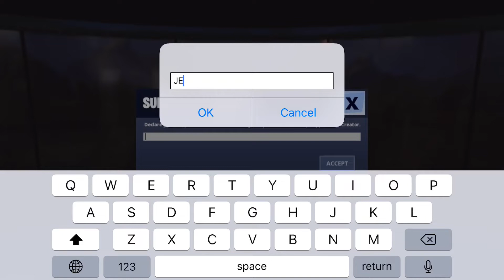Fortnite mobile highlights